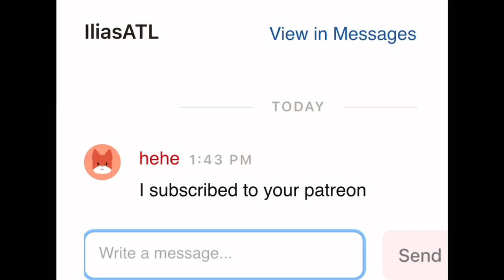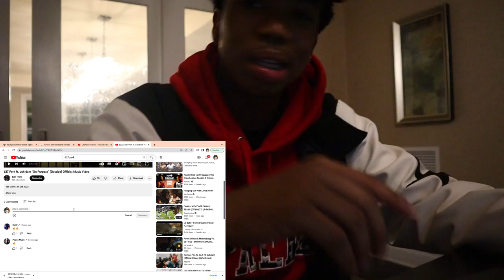KAY KAY WAS BEING TOUCHY TOUCHY IN FRONT OF EVERYONE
MUSIC VIDEO